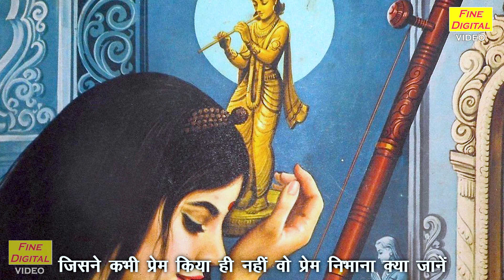जो प्रेम गली में आये नहीं प्रियतम का ठिकाना क्या जाने | Jo Prem Gali Mein Aaye Nahin | Meera Bhajan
Meera Bhajan - JO PREM GALI MEIN AAYE NAHIN PRIYTAM KA THIKANA KYA JANE (Mirabai Ka Bhajan)

Song Info :-
■Title : Jo Prem Gali Me Aaye Nahi Priytam Ka Thikana Kya Jaane
■Artist : Shalu
■Singer : Komal Gouri
■Lyrics & Composer : Traditional
■Editing : Max Ranga
■Cameraman : Gulshan Bawa
■Label : Fine Digital Video

For more Krishna Ji Ke Bhajan , Shyam Bhajan and Devotional Songs